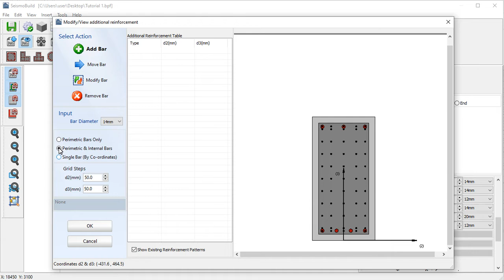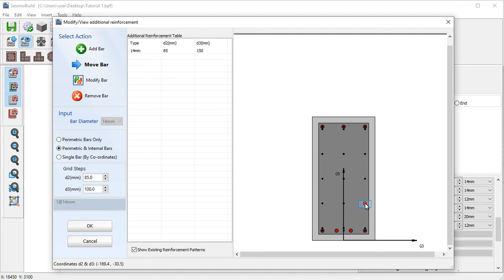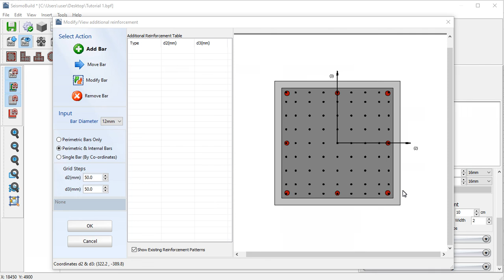How To Define Additional Rebars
How to define Additional Reinforcement in the beams', columns' and wall's sections in the Building Modeller of SeismoStruct and SeismoBuild